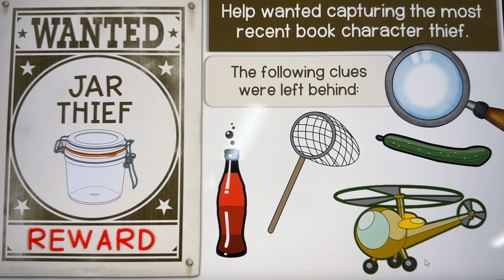Wake Up Ireland Monday, April 1, 2024